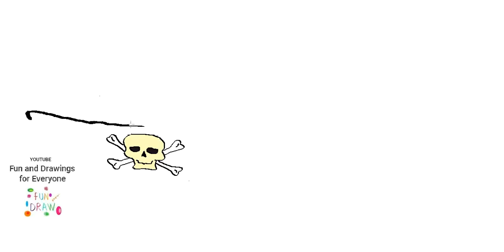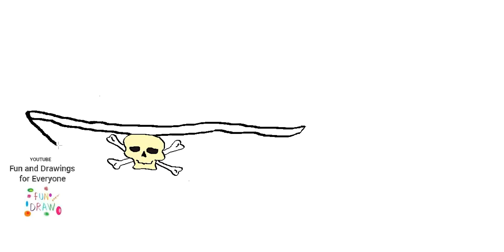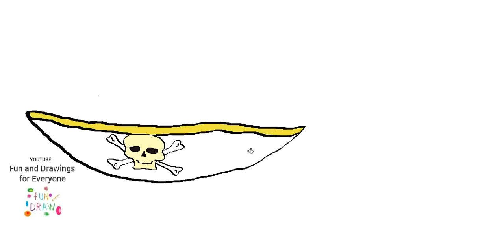如何画海盗帽